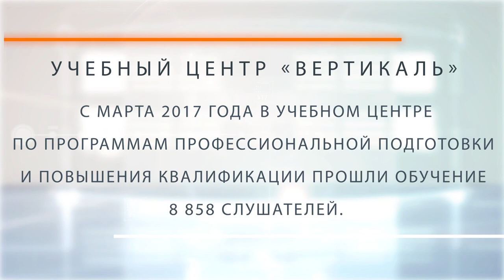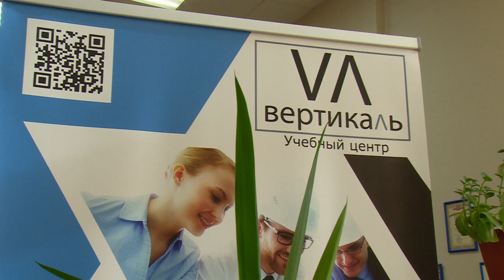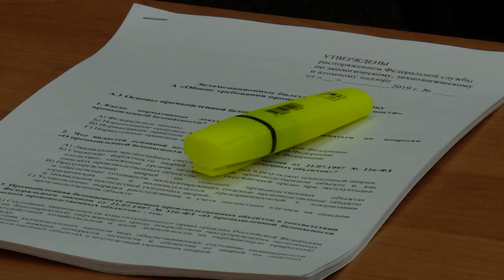Бизнес местного значения. Учебный Центр «Вертикаль».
С марта 2017 года в учебном центре «Вертикаль» по программам профессиональной подготовки и повышения квалификации прошло обучение более 9000 слушателей.